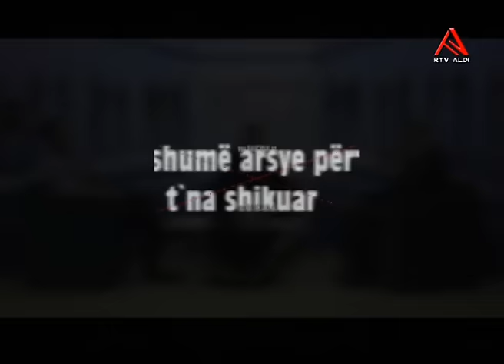Në Fokus - 1 vjetori i themelimit të APN-së - Rtv Aldi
Moderator: Riza Veseli